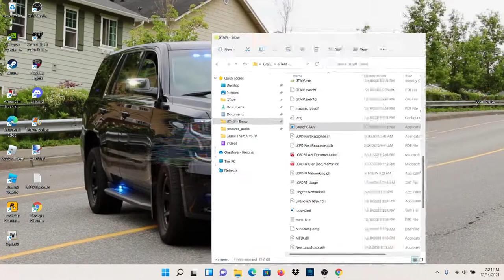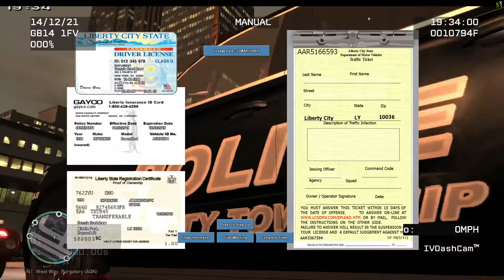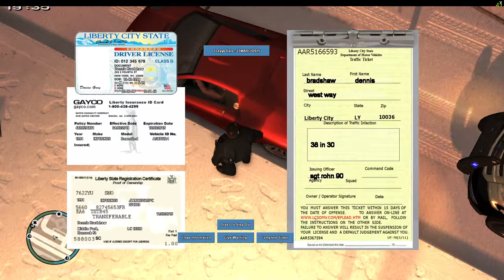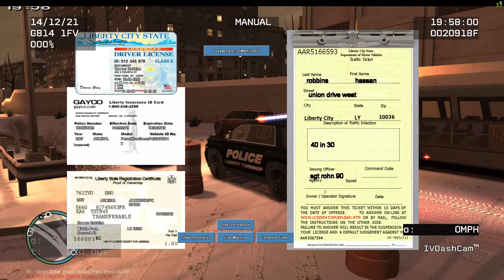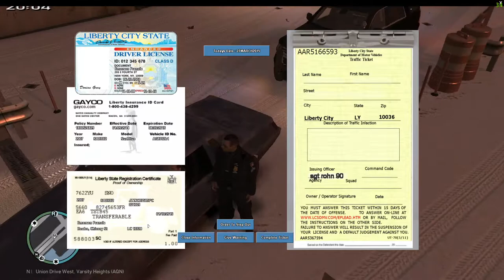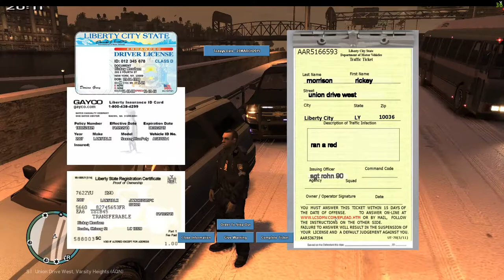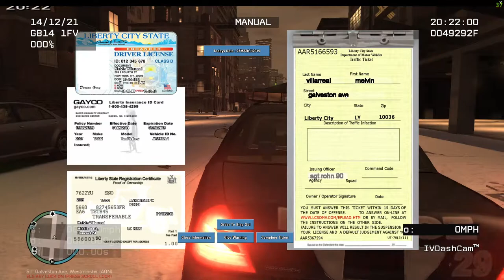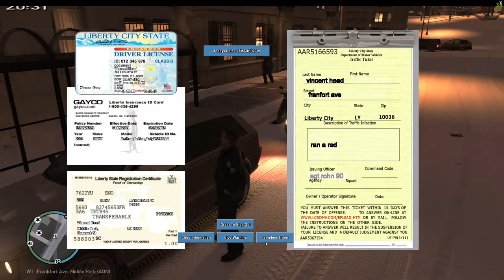GTA IV - LCPDFR - Episode 240 - Live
Liberty County Sheriff's Office 2011 Ford Crown Victoria Skin by NewJerseyFederalLawGaming (Myself)

LCPD First Response (Legacy Edition) 1.1 (I recommend using LCPD First Response 1.1 Installer No Ads.exe installer)

Music - Chill Synthwave - Arcadia by Karl Casey @ White Bat Audio